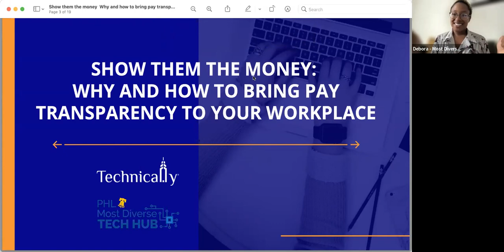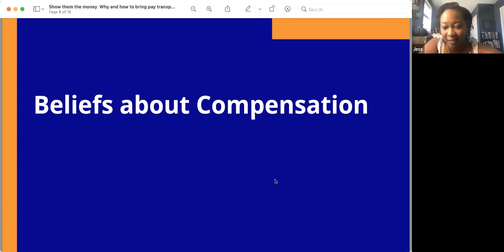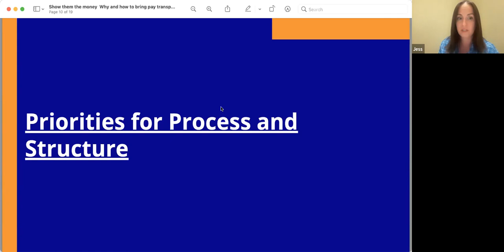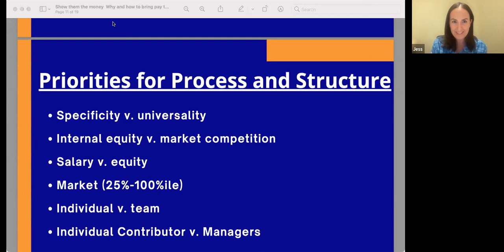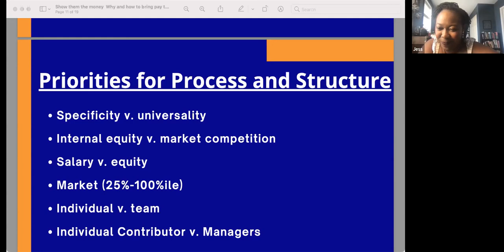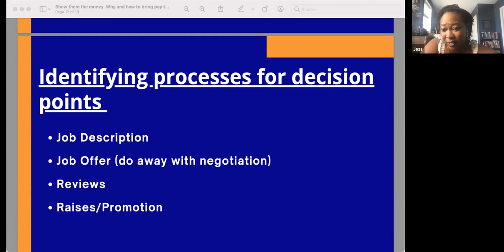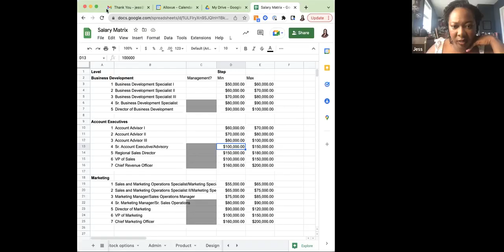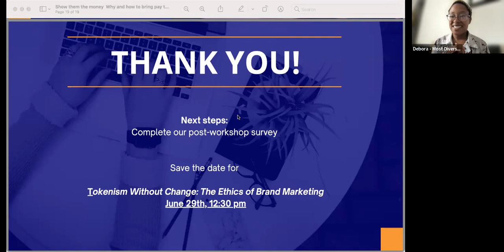Why and how to bring pay transparency to your workplace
Moving your organization toward pay transparency can be daunting. In this interactive workshop, Crystal Coache, chief of staff of the education nonprofit Urban Teachers, and Jess Gartner, CEO and founder of Allovue, a Baltimore-based education finance technology company, guide participants through the initial steps of creating compensation transparency.

The facilitators explore beliefs about compensation, priorities for compensation processes and structures, and how to navigate the gaps between an organization’s reality and ideal. This workshop is ideal for CEOs or directors of people or operations who have direct influence over an organization’s systems and processes.